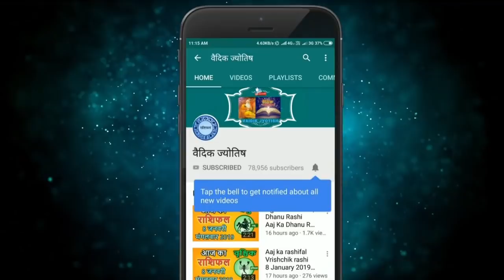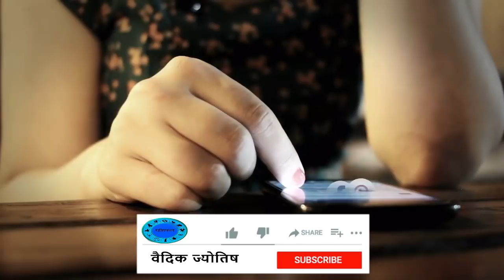Aaj ka rashifal Vrishchik rashi 20 December 2020 / वृश्चिक राशि आज का राशिफल 20 दिसंबर 2020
20 December Vrischik rashi
Vrischik rashiJuly 2020
Dainik Rashifal,Horoscope,Astrology
20  दिसंबर  वृश्चिक राशि
आज का राशिफल वृश्चिक राशि
वृश्चिक राशिफल